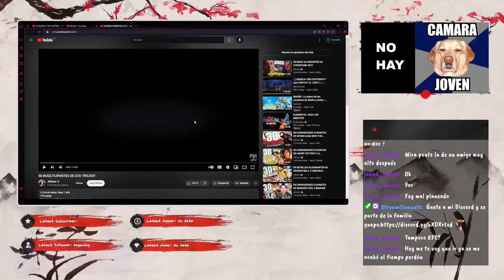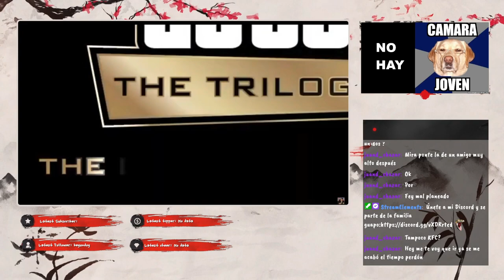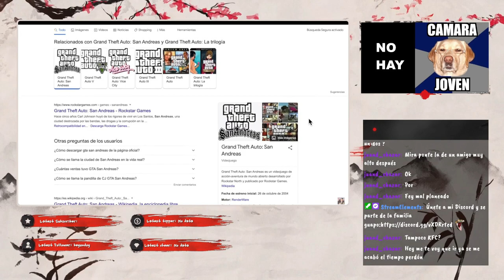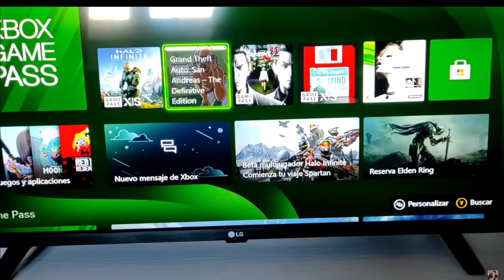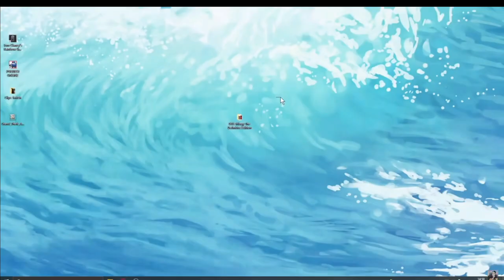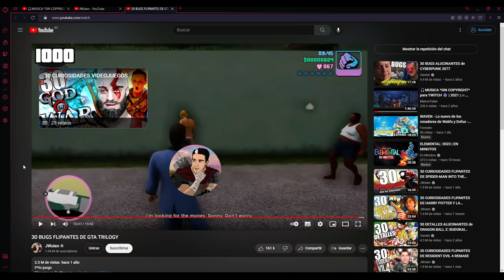JWulen 30 bugs gta trilogy reaccion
Nuevo videito banda :)